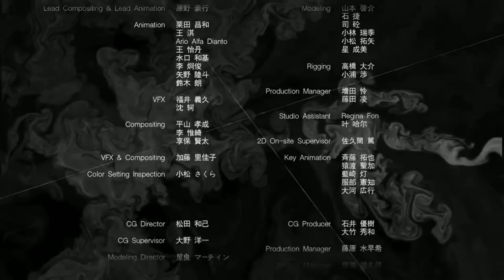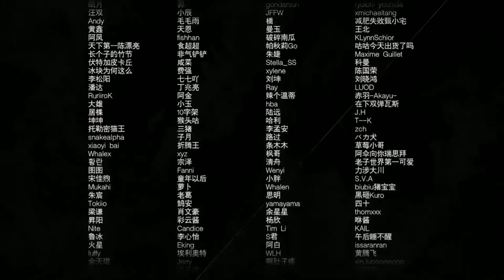Honkai Impact 3rd- Everlasting Flames- versión japonés [sub español]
aquí les traigo el épico corto de honkai Impact.

Dub japonés
versión japonés